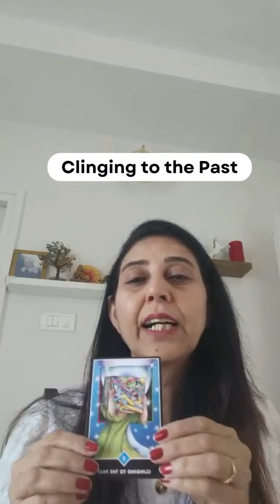March Guidance Tarot Insights with Anuradha Kapoor 🔮✨| Tarot Reading | Tarot Coach | Parihara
🔮✨ Navigate March with Insight! 🌸 Embrace the transformative energies of the month with Anuradha Kapoor's Tarot Guidance. From career decisions to matters of the heart, let the cards illuminate your path ahead.

Book your personalized reading now and step into March with confidence!

Contact Anuradha Kapoor
Tarot Coach, Reader /Pranic Healer/Manifestation Guide
@ 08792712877 to book your session today! ✨